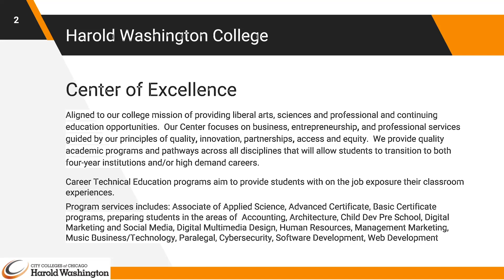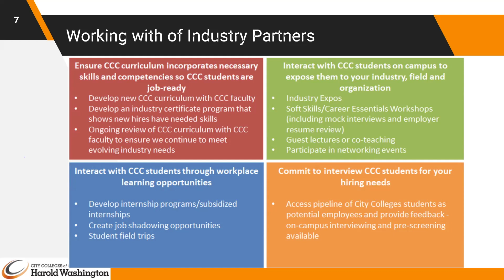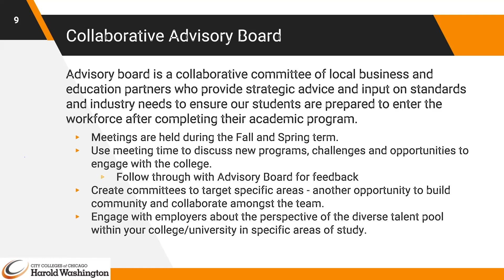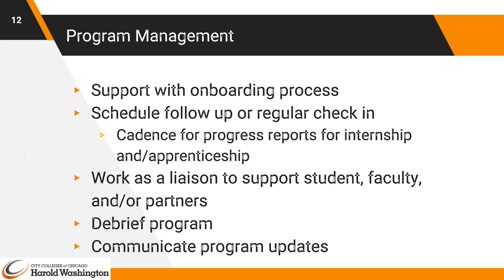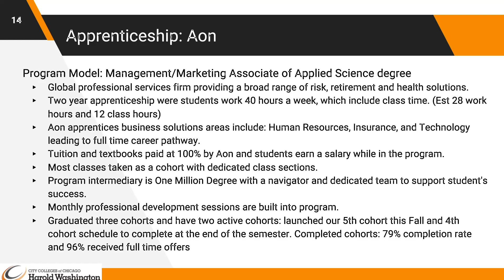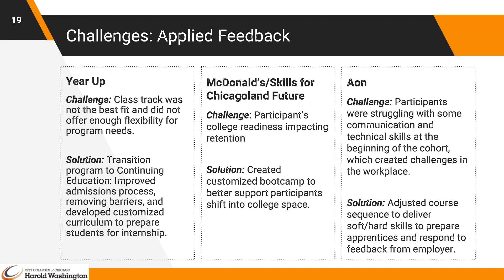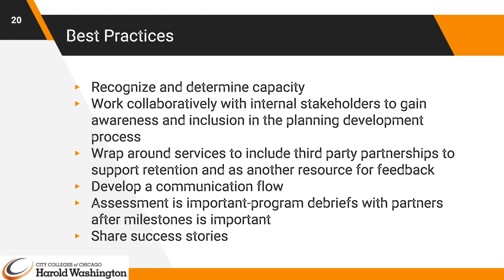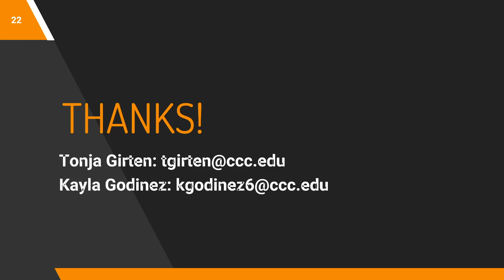Creating a Win-win Through Partner Integration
City Colleges of Chicago launched an initiative in 2018 to help students graduate with work-based learning experiences. The model at Harold Washington College focuses on the areas of Business/Professional Services, through apprenticeships, internships, and earn and learn opportunities, that offer students the chance to build their work experience, develop a professional network, and demonstrate technical and soft skills.  In collaboration with both internal and external stakeholders, we work to create a work-based strategy to provide career exploration, providing opportunities for employers and committee members to take part in industry exposure panel discussions, classroom visits, job shadowing, mentorship, and seminar series. This workshop will focus on strategies to engage employers and internal stakeholders to present various based learning opportunities.